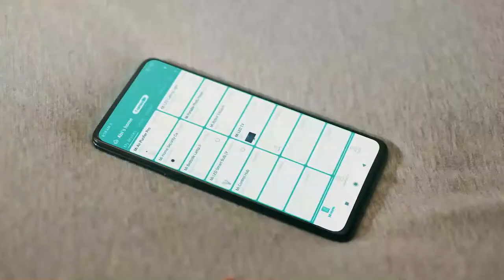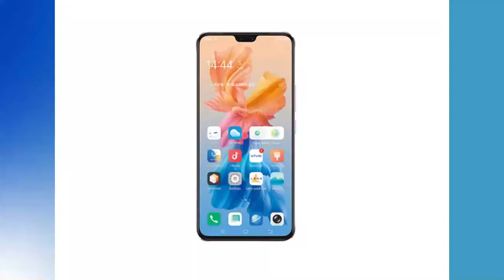OnePlus স্মার্টওয়াচ | Xiaomi পেরিস্কোপ জুম | MediaTek 5G মডেম | ROG 5 | 1st Tech Fizzy News.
Very 1st Tech News of this channel.

Mi 11 Lite & Pro
Oneplus Nord 2 & Smartwatch
MediaTek 5G Helio M80
Vivo S9

Credit:
Inspired by: অভ্র দাদা (TechSciGuy)

Some of the image from GSMARENA
Some of the image from GIZMOCHINA
Some of the image from THEPIXRL

Thaks